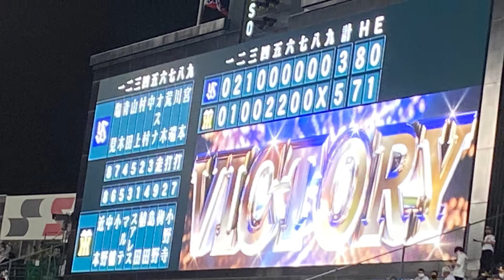阪神タイガース 本日のヒーローインタビュー 大山悠輔選手 小川一平投手のインタビュー 2021年9月8日